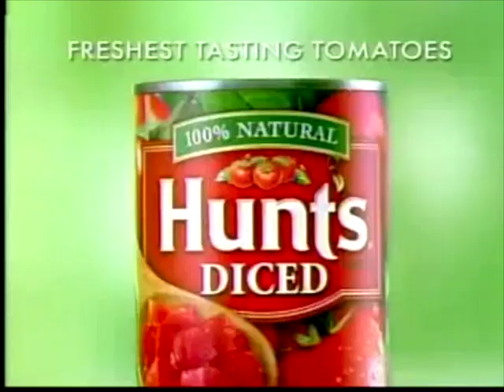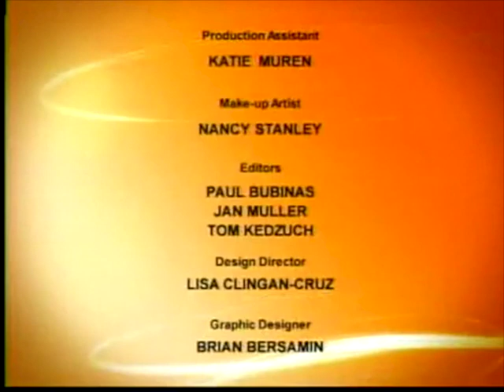Lyons & Mankiewicz - Best of 2008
0:24 Iron Man

1:01 Happy-Go-Lucky

1:36 TowelHead

2:44 In Bruges

3:24 Miracle At St Anna

4:03 The Reader

5:25 RocknRolla

6:14 The Bank Job

6:58 Man on Wire

7:58 Let The Right One In

8:32 Frost/Nixon

9:18 The Dark Knight

10:37 The Wrestler

11:41 Milk

12:11 Slumdog Millionaire

13:01 Milk

13:47 The Reader

14:41 Frost/Nixon

15:42 The Curious Case of Benjamin Button

17:10 The Wrestler

18:28 Commercials

18:58 MacKenzie's pick

19:26 Lyons' pick

20:31 Commercials